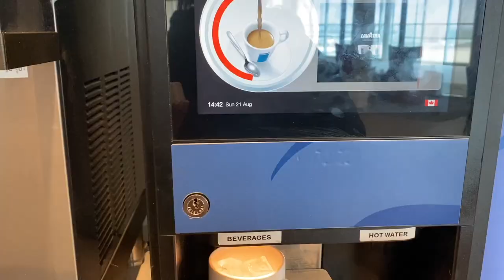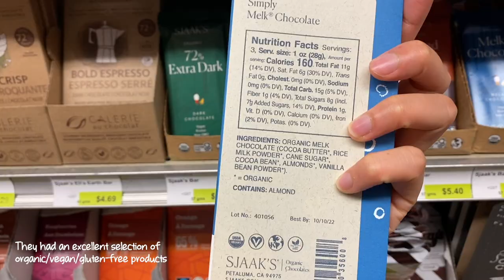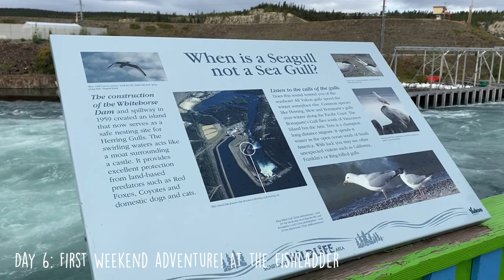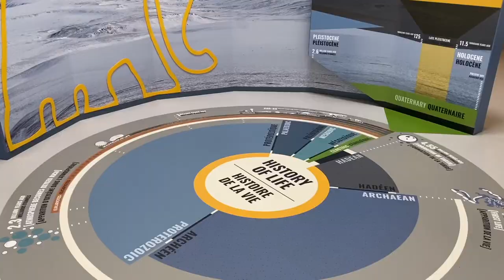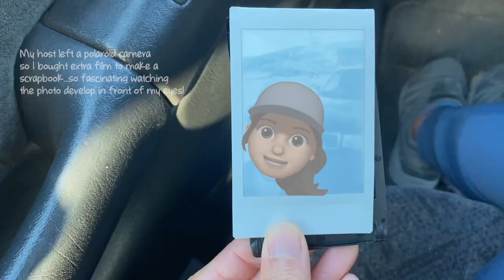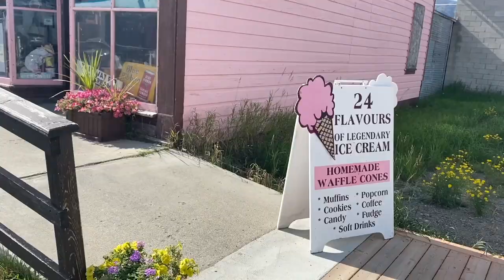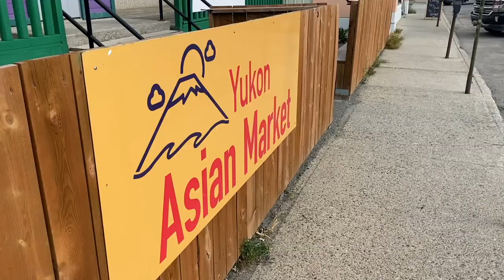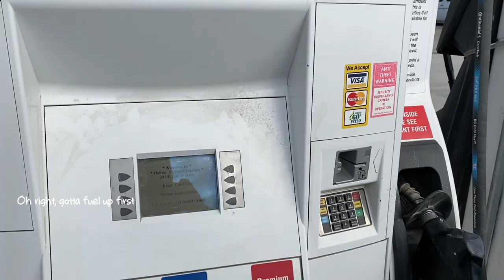Summer in Whitehorse - Working Holiday Vlog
Hello :-) This is a long-overdue vlog that I've been meaning to put together. I took a very memorable work trip to Whitehorse over the summer. Work was busy, but there was still plenty of time to explore. Luckily, my boss lent me his car and I was able to take trips outside the city too. As I usually did whenever I travelled, I had a wonderful time exploring all the cafes in and around town. I'm still in love with those giant spelt and raspberry scones. And, of course, all the hiking trails. I even got to see a bit of the northern lights!

If you're looking to travel to Whitehorse, I've highlighted a couple of great spots in and around town to start your adventures. I'm really looking forward to being back!

00:42: Whistlebend (new neighbourhood, great place to stay, very pet-friendly, just far from stores)
01:07: Baked Cafe & Bakery (biggest cafe in town, the best spelt scones and cinnamon buns)
01:41: White Pass & Yukon Railroad (great for pictures when they're closed)
02:01: Horwoods Shopping Mall
02:48: Murdoch's Gem Shop (good for gift shopping, although Midnight Sun Emporium beside it has better prices!)
03:34: Riverside Grocery
04:20: Range Rd (scenic drive)
04:34: Whitehorse Rapids Fishway (Fishladder)
05:27: Alpine Bakery
05:43: Yukon Transportation Museum
07:42: Yukon Beringia Interpretative Centre (natural history museum)
08:25: Ibex Valley Greenhouse
08:39: Bean North Coffee Roasting
09:21: Yukon Wildlife Preserve
10:36: S. S. Klondike National Historic Site (wasn't open, couldn't go inside)
11:05: Miles Canyon (must see!)
12:13: Emerald Lake (photo stop)
12:22: Carcross Desert (has excellent cell reception)
13:04: Carcross Commons
14:02: Caribou Crossing Coffee (the best, best coffee I've had in a while)
14:16: The Rock Shop
14:34: Yukon Artists @ Work Art Gallery
15:00: Yukon Asian Market
15:18: Eagle Bay Park (hiking area)
15:53: Black Street Stairs (hiking area)
16:05: Yukon Suspension Bridge (in British Columbia...closed when I went :'(
16:25: Yukon sign
16:56: Northern lights
17:07: Village Bakery and Deli (in Haines Junction)
17:39: Kluane National Park
18:45: Fireweed Community Market
18:57: Lumel Glass Studios